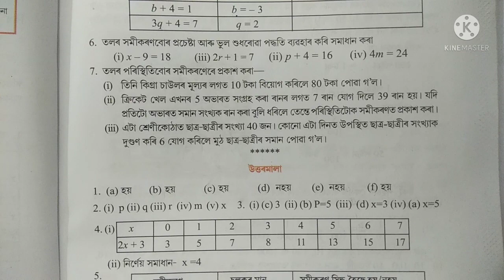Class 6 (vi) Maths Lesson 10 Assamese medium, Algebra, page 201, Ch 10, exercise Q No 6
ষষ্ঠ শ্ৰেণী

গণিত

পাঠ 10   বীজগণিত

প্ৰতিটো video ৰ বাবে তলত দিয়া লিংকসমূহত ক্লিক কৰিবা।